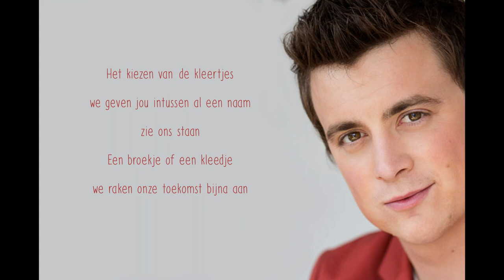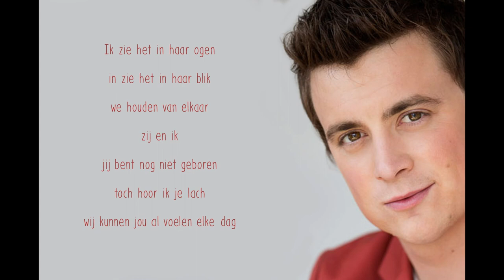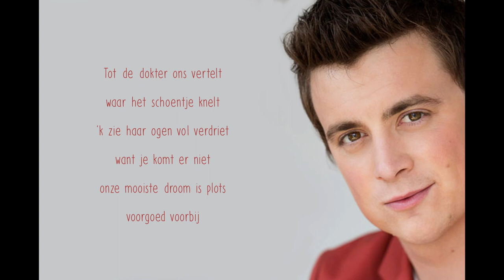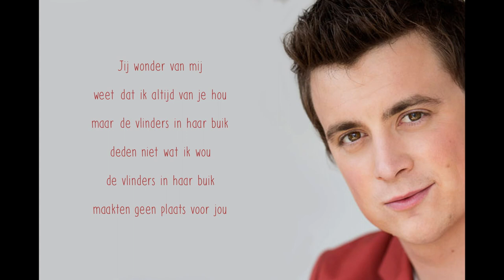Niels Destadsbader Vlinders in haar buik Lyrics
Het kiezen van je kleertjes
We geven jou intussen al een naam
Zie ons staan

Een broekje of een kleedje
We raken onze toekomst bijna aan
In het raam
Zie ik je moeder smelten
Ik zie het in haar blik
We brengen haar geluk
Jij en ik
We dromen over morgen
 Jij bent onze lach
We zullen voor je zorgen elke dag

Jij wonder van mij
Ik denk alleen aan jou
Dus vertrouw Op mij
Weet dan dat wij over je waken
En onthou,
De vlinders in haar buik maken graag plaats voor jou

Wie had toen we begonnen,
Gedacht dat wij hier samen zouden staan
Voor zo'n raam
Een meisje of een jongen
Wat het ook wordt
Ik laat je nooit meer gaan
K'zal er staan
Ik zie het in haar ogen
We houden van elkaar
Zij en ik
Je bent nog niet geboren
Toch hoor ik je lach
We kunnen jou al voelen elke dag

En onthou
De vlinders in haar buik maken
graag plaats voor jou

Tot de dokter ons vertelt
Waar het schoentje knelt
'K zie haar ogen vol verdriet
Want je komt er niet
Onze mooiste droom is plots
Voorgoed voorbij

En weet dat wij nooit meer
ontwaken Zonder jou
Maar de vlinders in haar buik
deden niet wat ik wou

Weet dat ik altijd van je hou
De vlinders in haar buik
maakten geen plaats Voor jou